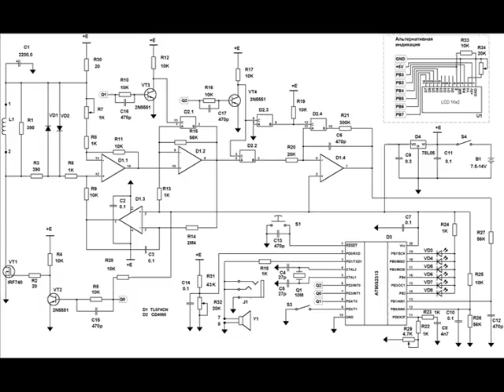Металлоискатель TRACKER PI-2, + Схема, Metal TRACKER PI-2 + scheme